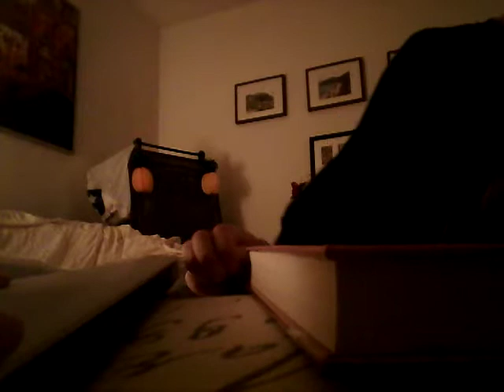Carter counts pebbles